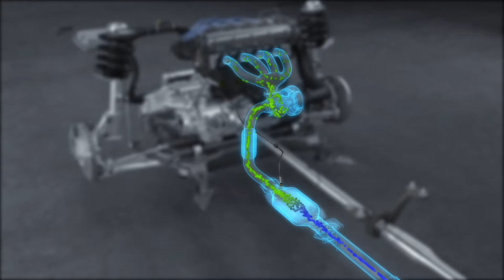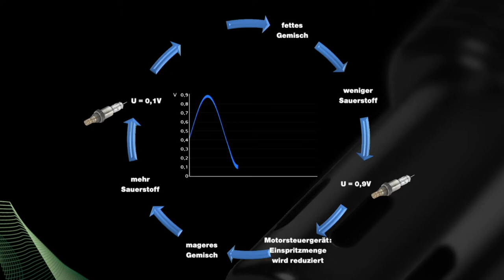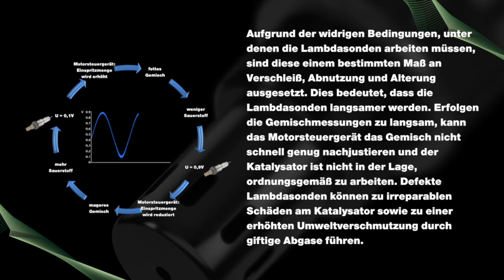NGK | ZIRKONDIOXID-LAMBDASONDE by GÖHRUM Fahrzeugteile GmbH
NGK | ZIRKONDIOXID-LAMBDASONDE

In diesem Video wird die Funktion der Zirkondioxid- Lambdasonde erläutert.

EIN TEIL DES ERFOLGS:
- Handelstreue
- klare Sortimentspolitik

GÖHRUM Fahrzeugteile GmbH
Ulmenstr. 19
71069 Sindelfingen